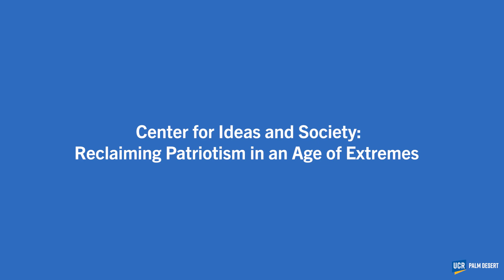Center for Ideas and Society: Reclaiming Patriotism in an Age of Extremes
Center for Ideas and Society:
Reclaiming Patriotism in an Age of Extremes